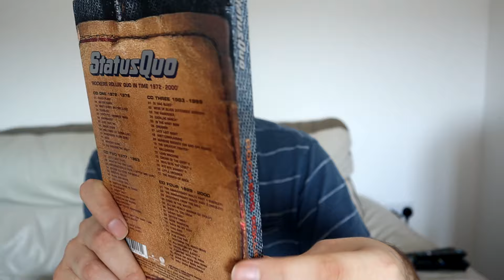I Think I Got An Amazing Quo Bargain From Vinted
In this episode of The Quo-Cast, Jamie Dyer discusses a recent Quo related purchase he made on Vinted. He believes he may have got a bargain.

The Quo-Cast is a podcast and YouTube channel dedicated to the legendary British rock band Status Quo. Featuring interviews with fans, tribute bands, and those associated with the band, it covers all things Quo—from tours and albums to singles, solo material and more. Exclusive content such as unboxing, commentary, insights, haul videos, and reviews are also available.

You can also listen to The Quo-Cast on all major podcast platforms, including Spotify